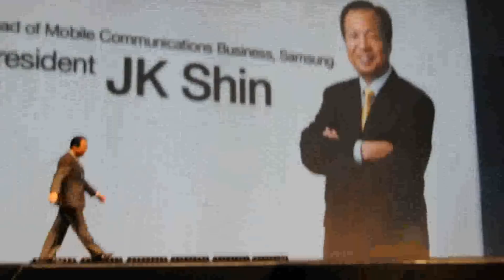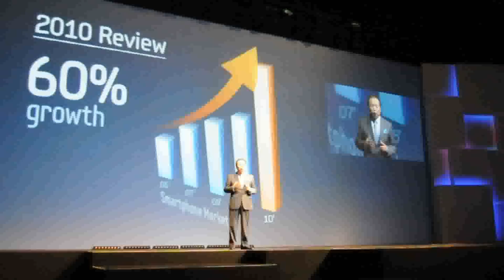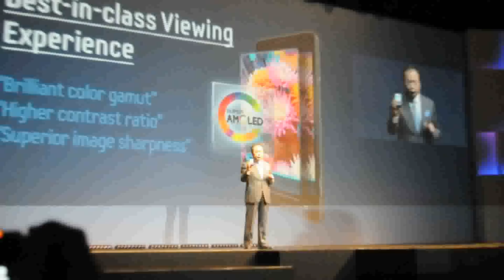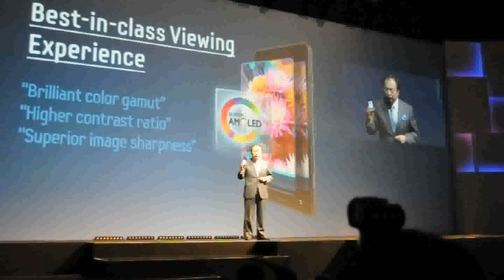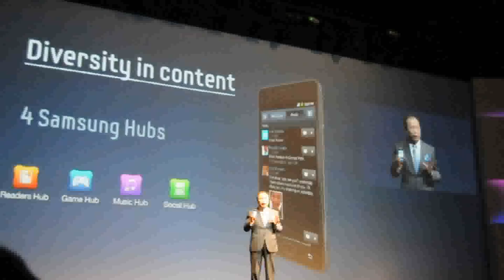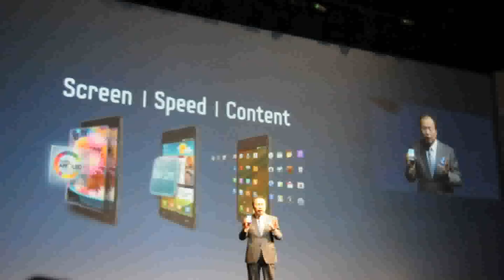Samsung Galaxy S II CEO JK Shin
Samsung Mobile CEO J. K. Shin presents the new Samsung Galaxy S II